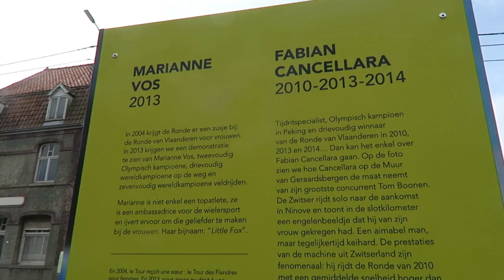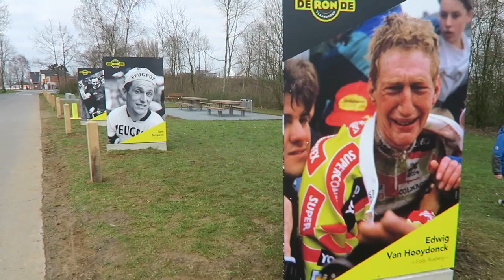Helden in de Ronde van Vlaanderenstraat